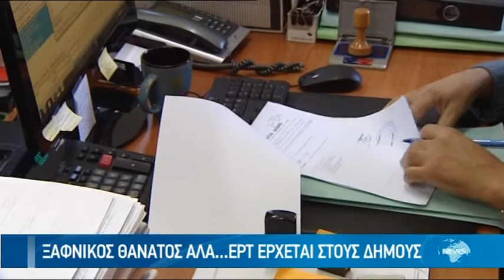"ΚΥΜΑ" ΔΙΑΘΕΣΙΜΟΠΤΗΤΑΣ ΚΑΙ ΑΠΟΛΥΣΕΩΝ ΣΤΟΥΣ ΟΤΑ